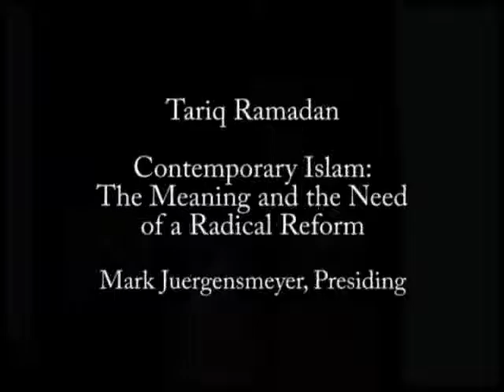Plenary Address: Tariq Ramadan SD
Contemporary Islam: The Meaning and the Need of a Radical Reform
American Academy of Religion Annual Meeting
Montréal, Québec

Mark Juergensmeyer, University of California, Santa Barbara, Presiding